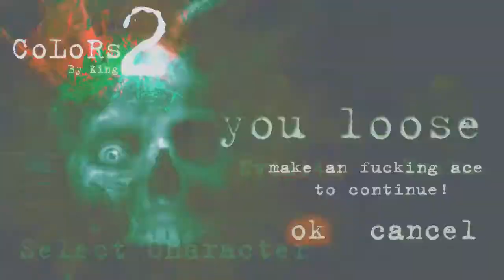Colors 2 COD 4 Frag Movie By King